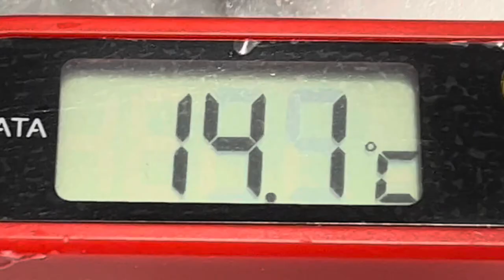Leberkäse selber machen wie vom Metzger‼️mit Kutter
Leberkäse selber machen / Schritt für Schritt erklärt

Fleisch:
4 Kg Fleisch
50% Schweinefleisch mager (Schulter)
25% Schweinebacke
25% Speck
Eis:
1,5 kg Crashed Eis

Salz und Hilfsmittel pro 1 Kg Gesamtmasse:
20 g Nitritpökelsalz
5 g Kutterhilfsmittel (Posphat)
2 g Rohzucker
2 g Ascorbinsäure (reines Vitamin C)

Gewürze pro 1 Kg Gesamtmasse:
4 g weißer Pfeffer
1 g Ingwer
1 g Muskatnuss

Wolfen:
1. Magerfleisch, 2mm Scheibe wolfen.
2. Speck und Schweinebacke, 2 mm Scheibe wolfen.

Kuttern:
1. gewolftes Magerfleisch, Salz, Kutterhilfsmittel, Ascorbinsäure, Rohzucker, 2/3 Crash Eis,
Kuttern, bis es 8 °C hat.

2. gewolfter Speck und Schweinebacke, Gewürze und das restliche Eis hinein geben,
so lange Kuttern, bis es eine Temperatur von 14° erreicht hat.

Abfüllen:
Leberkäsbrät möglichst ohne Lufteinschlüsse in die Form abfüllen.

Backen:
150° Ober-/Unterhitze für 75 - 90 Minuten backen,
letzten 5 Minuten mit Grillfunktion einschalten.
Der Leberkäse ist bei einer Kerntemperatur von 70° fertig.
Die Formel ist pro Kg Leberkäse 1 Stunden Backzeit.